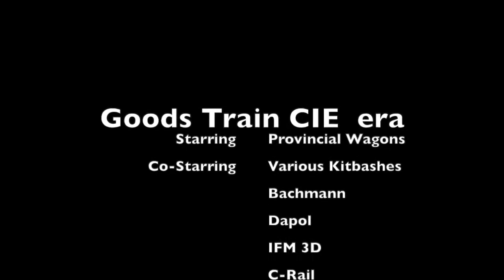CIE Goods Train - 2 axle wagon heaven - Kingsbridge Model railway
CIE Goods Train - 2 axle wagon heaven - Kingsbridge Model railway. Various kits from Provincial Wagons, Dapol and converted Bachmann RTR stock plus kit bashed RTR models. The golden era of CIE pick up goods traffic that ran up until the mid 1970s when containerisation took over with modern era fitted bogie stock and migration to road haulage.